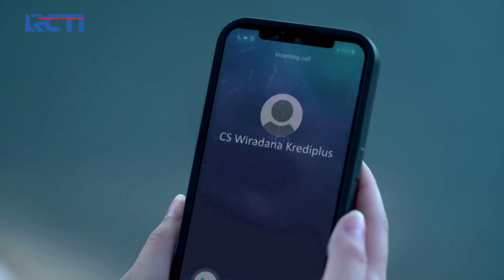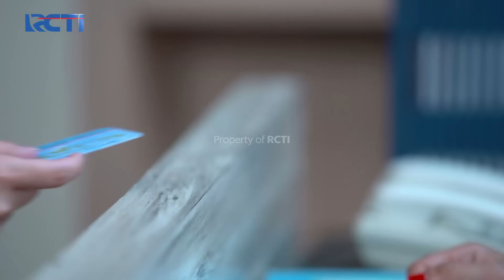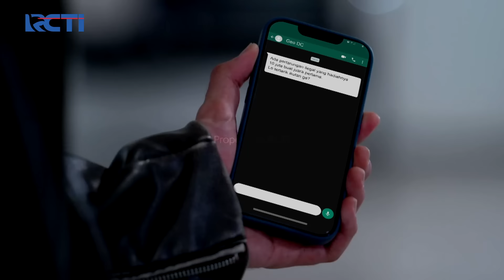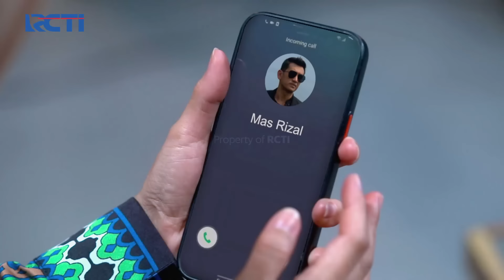SEMAKIN KACAU!! Kondisi Keluarga Daffa Kacau Akibat Mutiara | SEINDAH CINTA MUTIARA | EPS 04 (3/3)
SEMAKIN KACAU!! Kondisi Keluarga Daffa Kacau Akibat Mutiara

Mutiara harus berjuang keras demi bisa melanjutkan hidup setelah ibunya meninggal. Namun, masalah demi masalah terus saja bertandang, apakah ia bisa bertahan melewati berbagai cobaan dalam hidupnya?